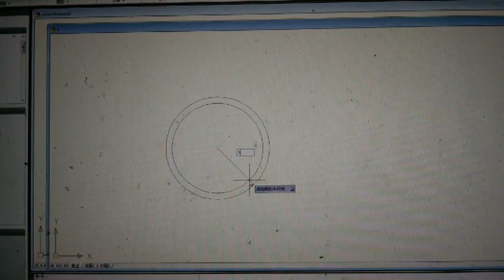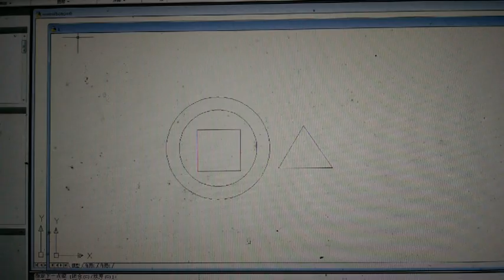5w diode laser cutting mechine test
mini laser cutting mechine

support dxf file,you can design in CAD
cut it out with this mechine,also it can do engraving craving.